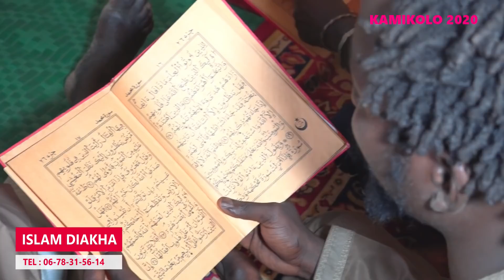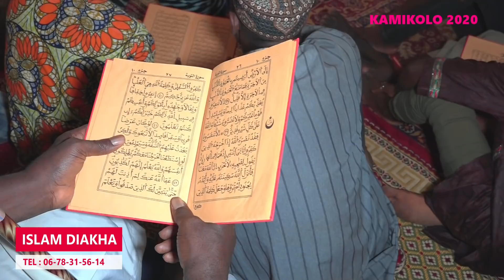ISLAM DIAKHA KAMIKOLO 2020